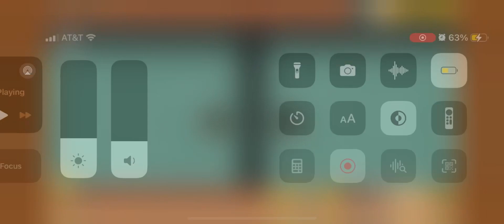Battle cats episode 21.9, revenge of R cyclone￼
Just beating R cyclone again